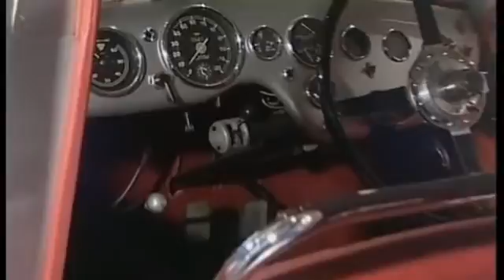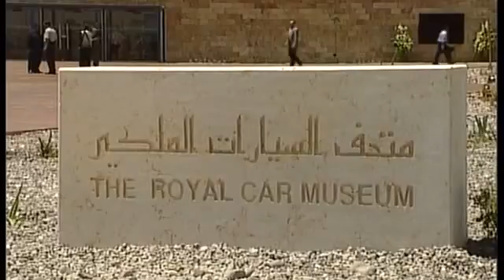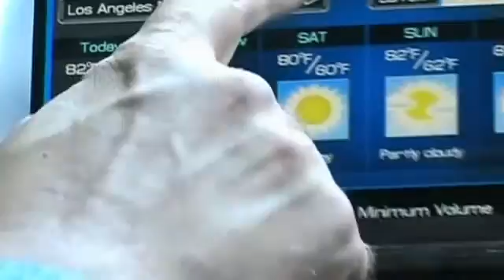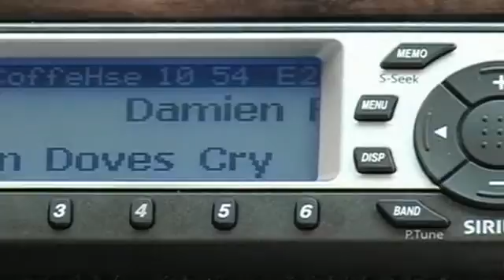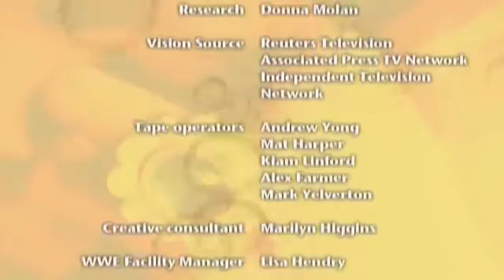DELUXE PAL EPO1 19.3F - GODFREY SMITH